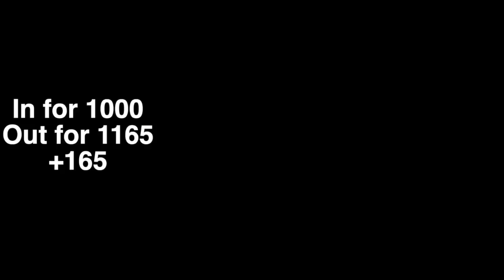Flopping Quads, Can I get Max Value? Poker Vlog 37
Quads, Suck Outs, Big Folds, Big Bluff and a Bad Call